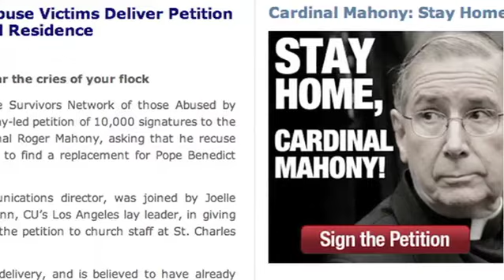Homosexuals and the Conclave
And now, at last, the full truth of the infiltration of homosexuals into the clergy, even the Vatican itself, is coming to light.